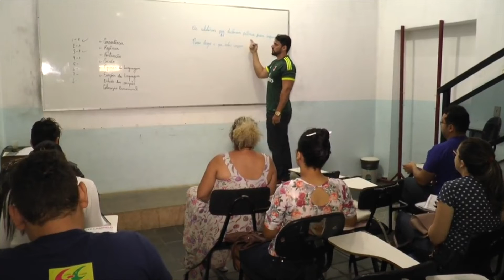Veja novos editais para concursos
Passar em um concurso público é um sonho pra muitas pessoas, e alguns editais têm atraído os concurseiros. Acompanhe na reportagem de Filipe Leal e Ribamar Borges, da TV Assembleia.